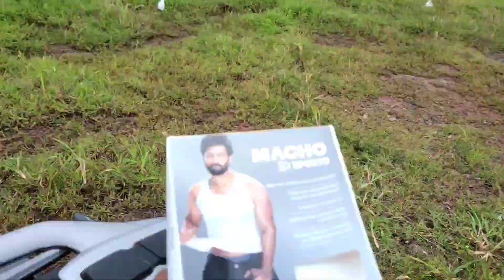നടുറോട്ടിൽ നിക്കർ🤪 make a sceane🔥